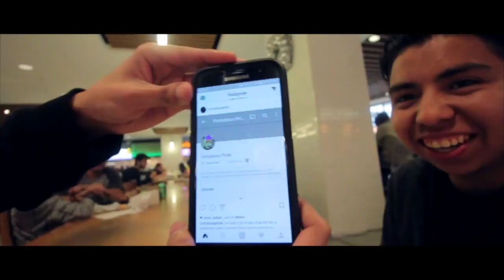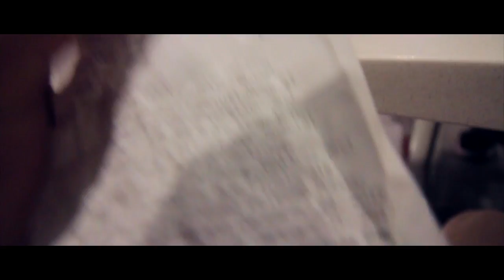I bought an $1,000 Nikon camera!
➢ I got an $1,000 CAMERA! NIKON!!! WOOOOOOOO!
➢If you enjoy these types of videos, make sure you let me know by giving this video a thumbs up, leave a like and subscribe, share it with your friends & family!!
➢Remember: BE MOTIVATED STAY MOTIVATED
➢I'm still a learner, the more I watch, the more I learn to do more, grow more, and be more. I will always be a learner.